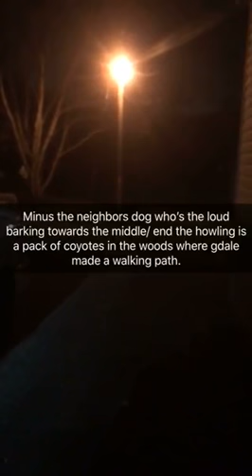Coyote howling in Gardendale